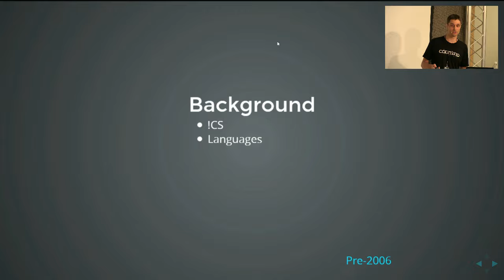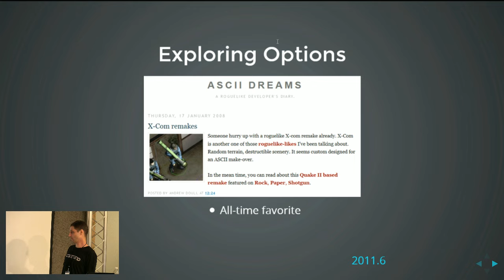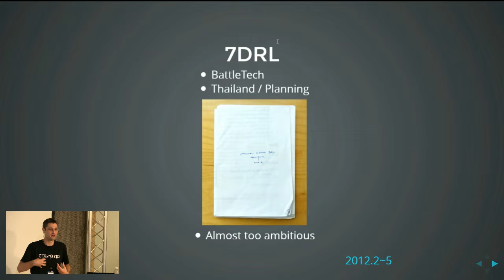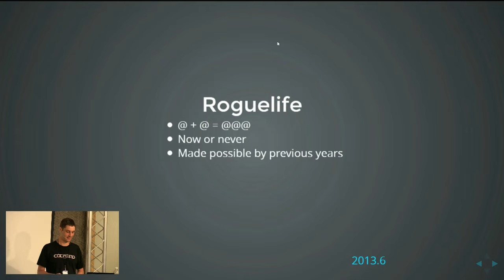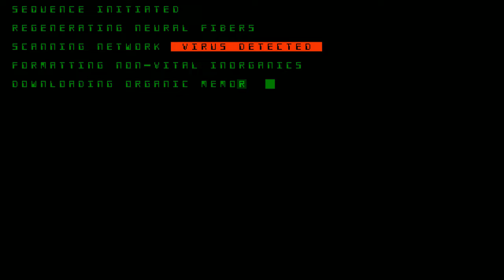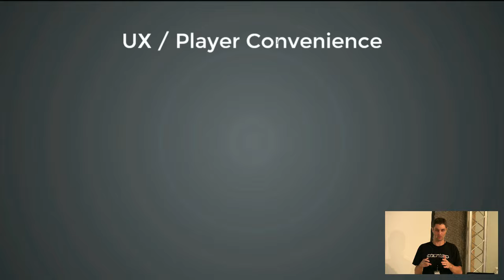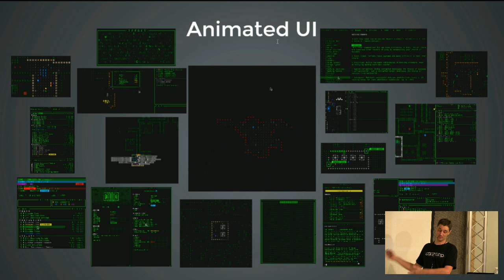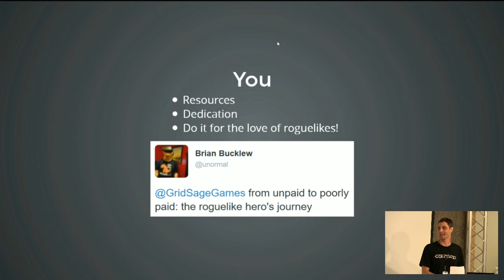Cogmind & becoming a dev - Josh Ge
From Hobbyist to Full-time Roguelike Developer: Tracing my route from before I even knew what a roguelike was to years of exploring the genre and community before setting out to create a grand and innovative roguelike with just the right mix of traditional and modern features to help guide the genre towards a more mainstream audience without losing anything that makes roguelikes great. For the past three and a half years, Josh Ge (aka Kyzrati) has been working on Cogmind, a sci-fi robot-building roguelike with a focus on audiovisual immersion and a combination of procedural and handmade content. Josh has spent years helping other developers in the community, writing articles about building roguelikes, and also created REXPaint, a widely-used ASCII art and roguelike development tool.